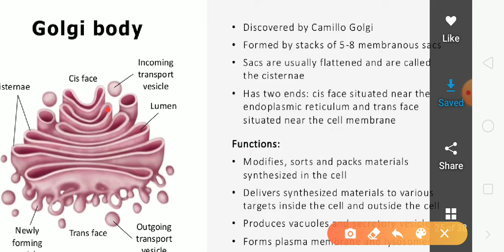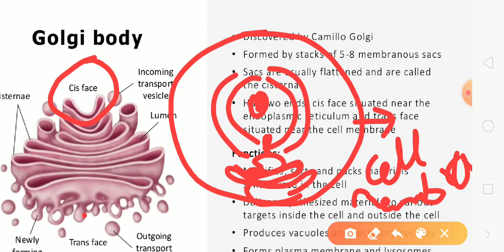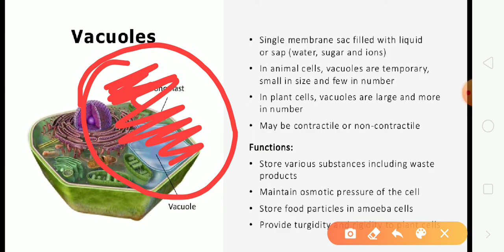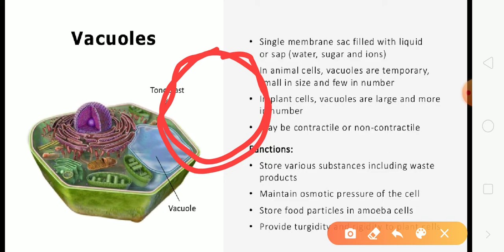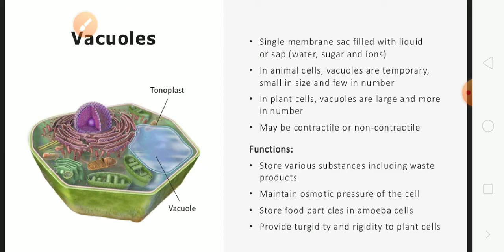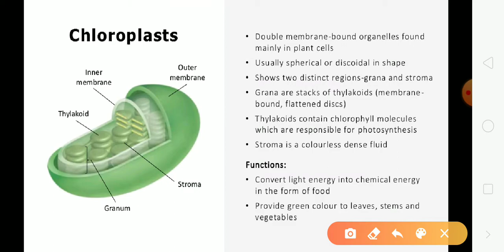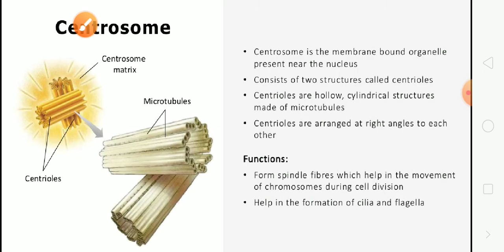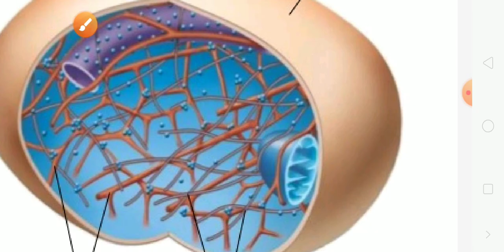Class - IX | Biology | Topic - Golgi Apparatus, Vacuoles Centrosomes Plastids, Chloroplast